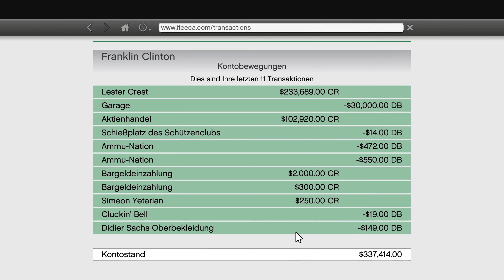GTA 5 #030 👽 Deutsch 100% ∞ Weit draußen | Zweite Randale | Nigel und Mrs. Thornhill ∞ GTA V German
Let's Play GTA 5 (GTA V) Gameplay German 100%

►folgt

Missionen dieser Folge (Part #30)
►Weit draußen | 4:44 | Omega (?) | Nebenmission (Fremde und Freaks)
►Zweite Randale (Randale: Vagos) | 15:40 | Randale | Nebenmission (Fremde und Freaks)
►Nigel und Mrs. Thornhill | 21:51 | Nigel und Mrs. Thornhill (?) |
    Nebenmission (Fremde und Freaks)

Allgemeine Infos über GTA 5 (GTA V)
►Entwickler ist Rockstar North
►Publisher ist Rockstar Games (In Japan ist es Capcom)
►Erstmals in der GTA Historie spielt man drei Protagonisten
►Die drei Protagonisten heißen: Franklin, Michael und Trevor
►Die Handlung spielt sich in der fiktiven Stadt Los Santos im fiktiven Bundesstaat San Andreas ab
►Los Santos ist eine Nachempfindung der echten Stadt "Los Angeles"
►Die Handlung spielt im Jahre 2013 (Der Prolog am Anfang spielt im Jahre 2004)
►Es verfügt über einen Multiplayer namens "GTA Online"
►In GTA Online kann man sich seinen eigenen Charakter erstellen und viele verschiedene Aktivitäten unternehmen
►Es erschien für folgende Plattformen am:
     → 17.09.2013 für die PS3 und Xbox 360
     → 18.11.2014  für die PS4 und Xbox One
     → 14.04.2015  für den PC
►In der 2. Jahreshälfte 2021 soll es zudem für die PS5 und Xbox Series X erscheinen
►Es hat sich über 135 Millionen Mal verkauft
►Damit ist GTA 5 das meistverkaufteste GTA aller Zeiten
►GTA 5 ist auf Platz 3 der meistverkauftesten Videospiele aller Zeiten

→ Wenn euch ihre Spiele gefallen unterstützt Rockstar für ihre unglaubliche Arbeit und kauft sie euch! ←

Was geschah im letzten Part?
Wir haben die Mission "Fame or Shame" bei Michael De Santa gemacht. Danach haben wir mit Michael noch die 2. Sprechstunde bei Dr. Isiah Friedlander in Anspruch genommen.